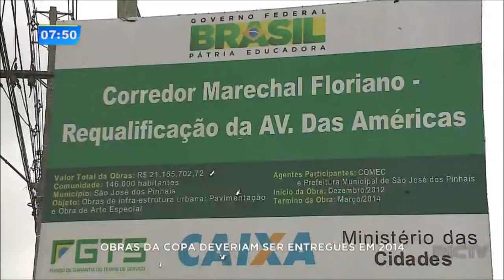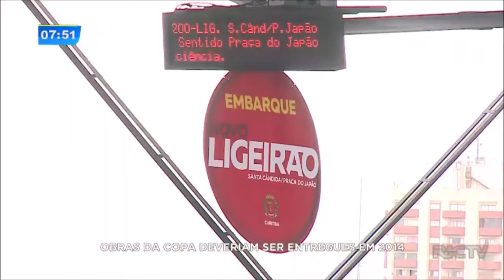Obras da Copa do Mundo em Curitiba são retomadas após quatro anos do prazo de entrega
As obras da Copa do Mundo que foram retomadas deveriam ter sido entregues em 2014. De acordo com a prefeitura de Curitiba, a reforma do terminal do Santa Cândida deverá ser entregue em seis meses. Outras obras pela cidade continuam sem previsão de entrega.